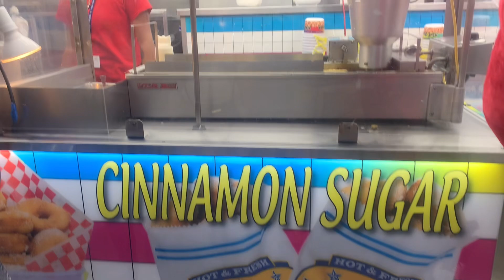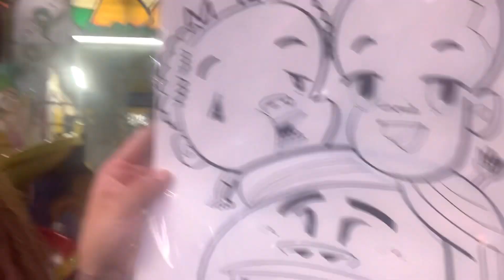Fair food review and vlog